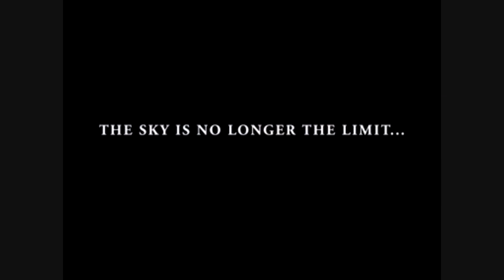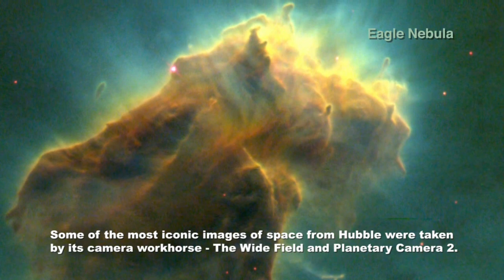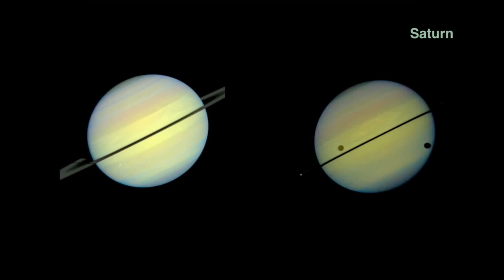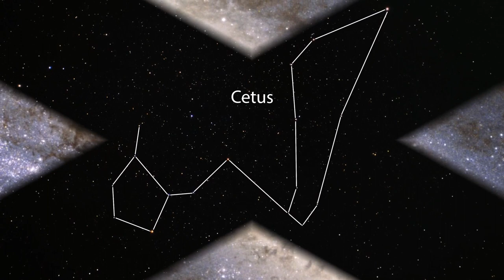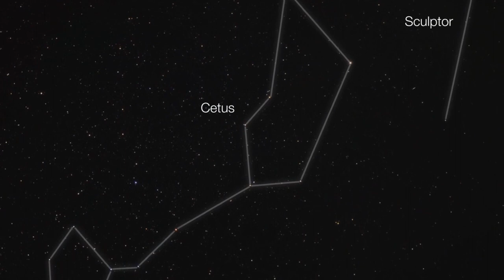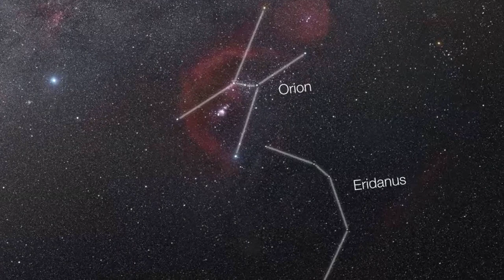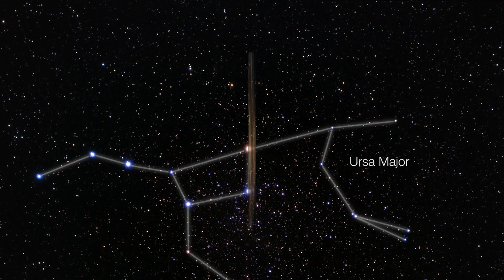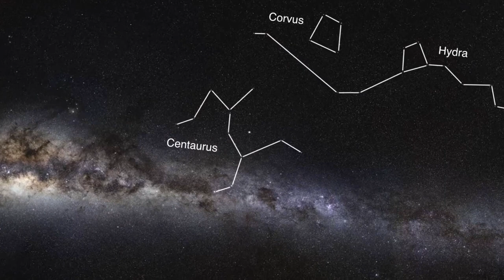SPAZIO PROFONDO (Parte 2)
LE  GALASSIE.
L'universo extra-galattico ripreso dai telescopi dell' ESO e dall' Hubble Space Telescope.
Il viaggio inizia dalla galassia alla quale appartiene il Sole (la VIA  LATTEA), per poi uscire nello spazio extra-galattico per milioni di anni luce, verso le galassie più remote.

COLONNA  SONORA (Epic Music) :
Movetwo _ TOUCH THE SKY
Vangelis _ ALPHA
Sencit Music _ HEROIC CONQUEST
Thomas Bergersen _ IMMORTAL
Two Steps From Hell _ FLAMEHEART
Vangelis _ BLADE RUNNER
Two Steps From Hell _ FREEDOM FIGHTERS
Immediate Music _ ARMED BY FAITH
Two Steps From Hell _ EVERLASTING
Space _ MAGIC FLY  (Ocarina Version)
Two Steps From Hell _ STRENGHT OF A THOUSAND MEN
Two Steps From Hell _ BIRTH OF A HERO
Two Steps From Hell _ FATAL VISION
Kraftwerk _ RADIOACTIVITY
Parsons _ LUCIFER
Immediate Music _ WITH GREAT POWER
Audiomachine _ ELECTROLIGHT
Sencit Music _ NO QUESTION ASKED
Vangelis _ MUTNY OF THE BOUNTY